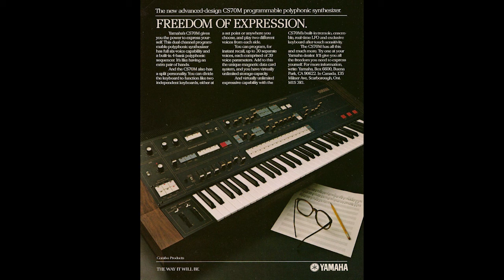Yamaha CS70M Synthesizer'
Electronic music

Vintage synthesizers used :

The Yamaha CS70M Synthesizer was the modern revision of the Yamaha Cs80.